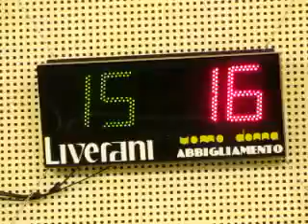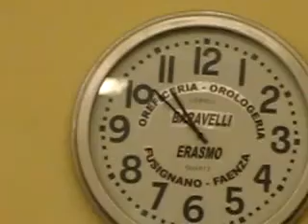16R 16V MVI 1049